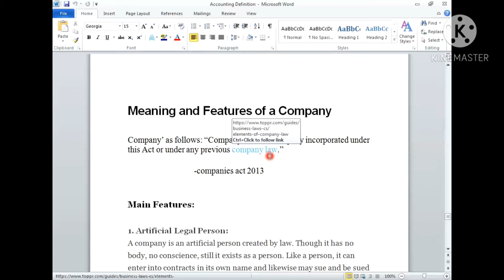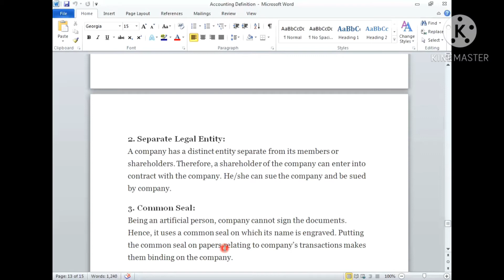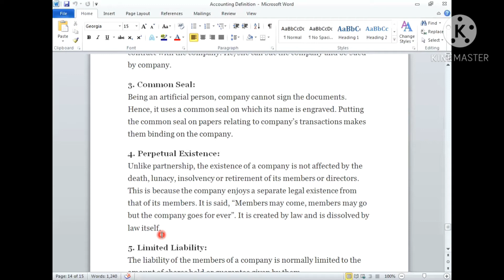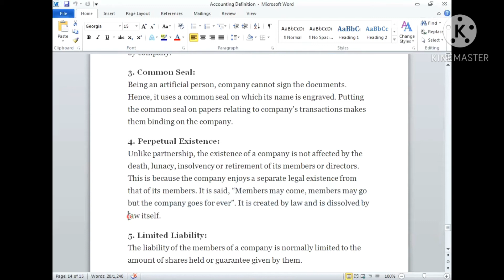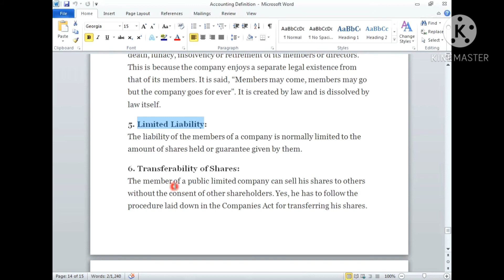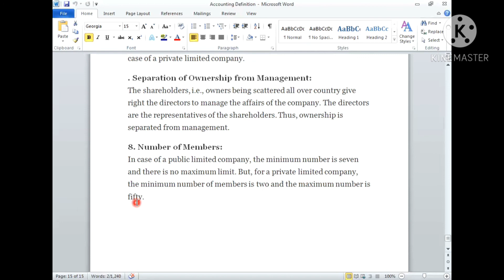Company Accounts പഠിച്ചു തുടങ്ങാം ഈസി ആയി..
Detailed discription about definition of company and its features.

Query solved
how to study company accounts easily